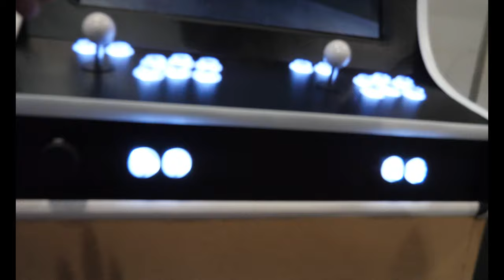Comic Con 2019 - Utrecht Music Vlog | Figure 8 | E-sports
Music vlog for Figure 8's EU Lead's trip to Dutch Comic Con 2019

O.G. Nerd